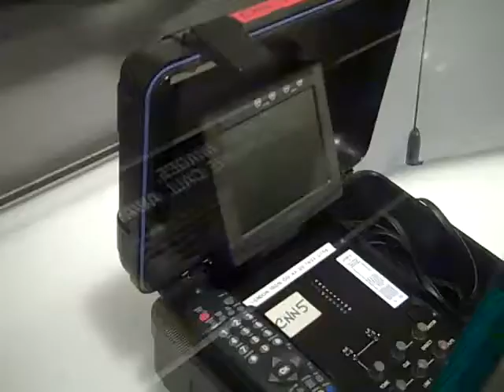Capstone Project @ Newseum By Robbie Austin.mp4